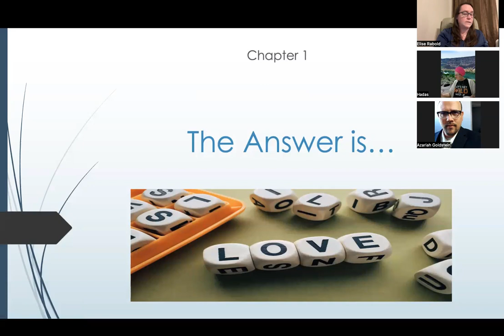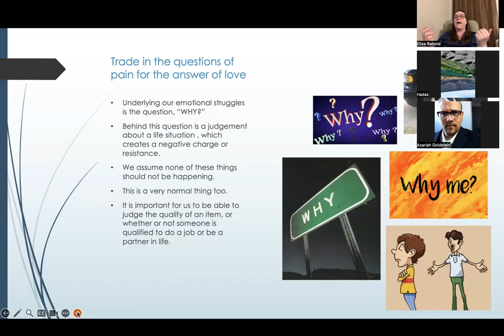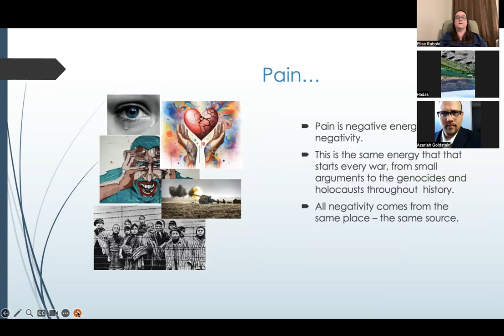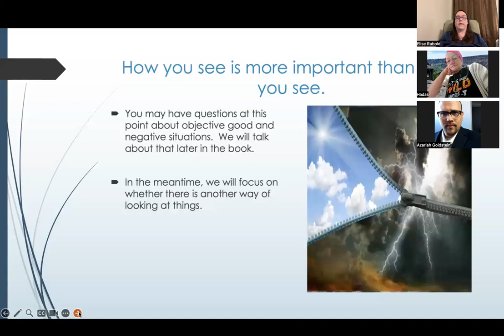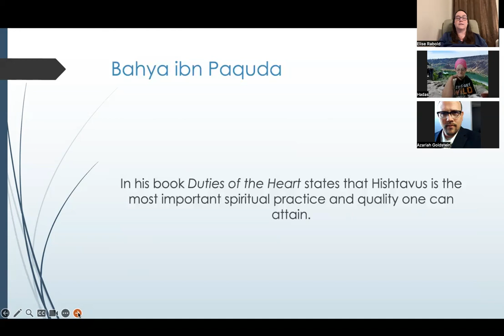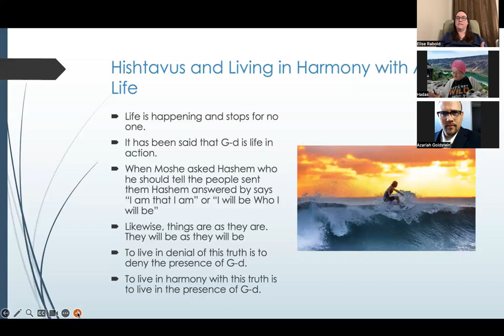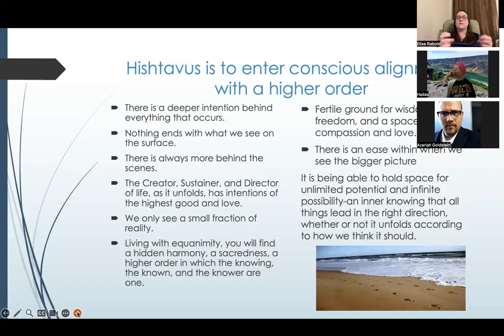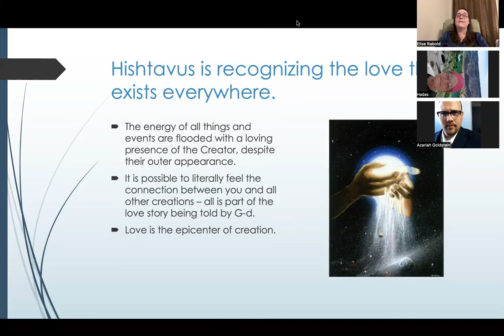It's All The Same To Me - Chapter 1 - Part 1